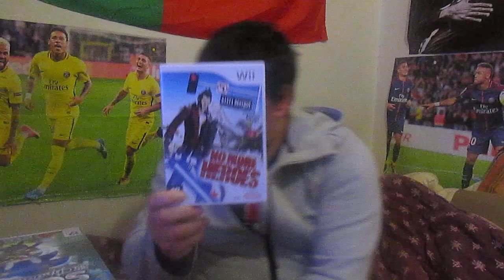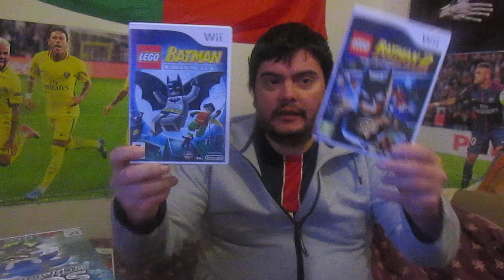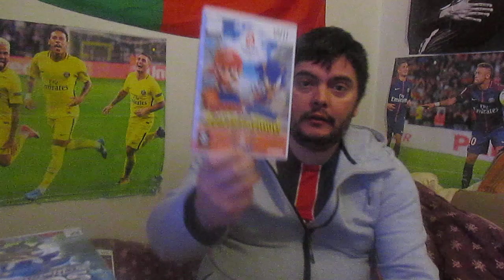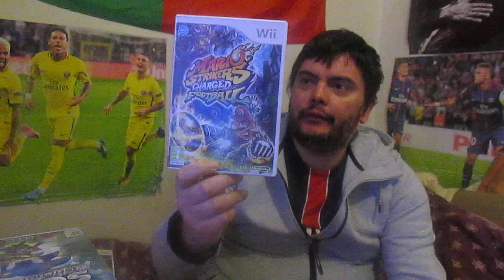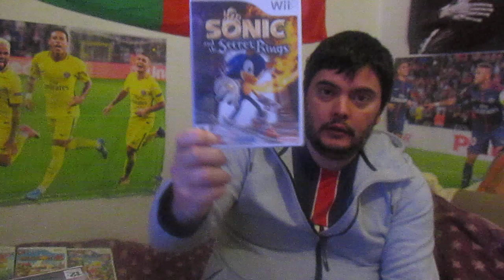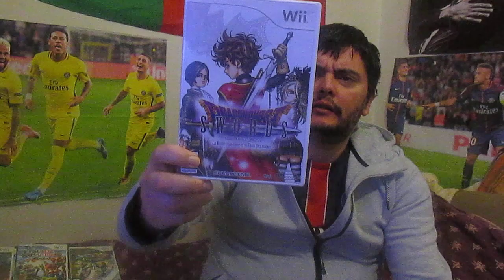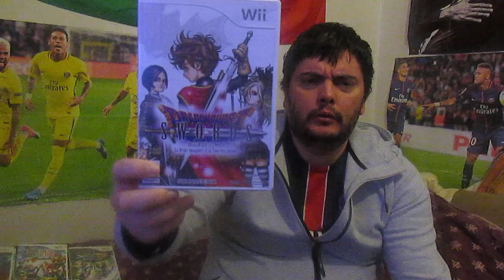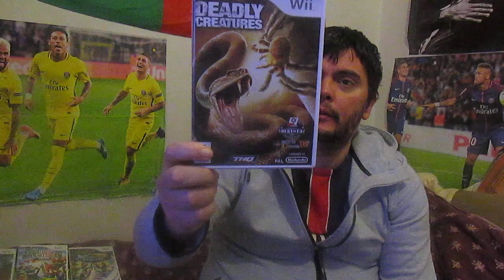Ma collection de 50 jeux WII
On se retrouve enfin pour une nouvelle vidéo ! sur ma collection de jeux WII